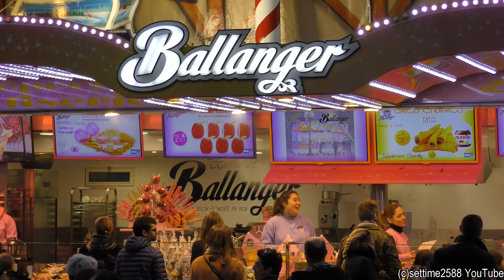France Street Food. Sweet Crepes and Churros, Seen in Nice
France Street Food. Sweet Crepes and Churros, Seen in Nice, France, Code d' Azur